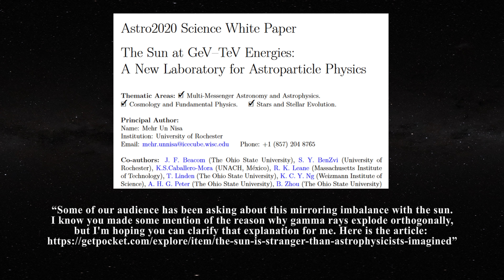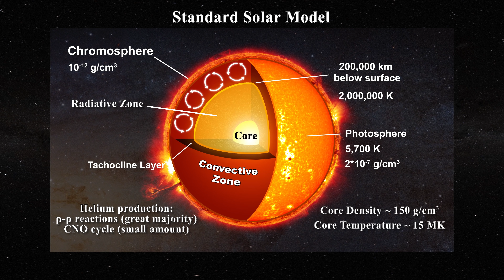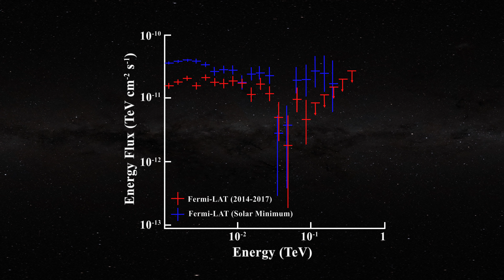Solar Gamma Rays: "Dark Matter" is the Duct Tape of Bad Science!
The Sun at GeV-TeV Energies: A New Laboratory for Astroparticle Physics
Astro2020 Science White Paper

P.M. Robitaille, Forty Lines of Evidence for Condensed Matter - The Sun on Trial: Liquid Metallic Hydrogen as a Solar Building Block,
Progr. Phys. 2013, v. 4, 90-142.

J.C. Robitaille and P.M. Robitaille Liquid Metallic Hydrogen III. Intercalation and Lattice Exclusion Versus Gravitational Settling
and Their Consequences Relative to Internal Structure, Surface Activity, and Solar Winds in the Sun, Progr. Phys. 2013, v. 2, 87-97.

Thank you for viewing this video on Sky Scholar! This channel is
dedicated to new ideas about the nature of the sun, the stars,
thermodynamics, and the microwave background.  We will discuss all
things astronomy, physics, chemistry, and imaging related! We hope that
the combination of facts and special effects will aid in learning even
the toughest concepts in astronomy. If you enjoyed this video, please

Pierre-Marie Robitaille, Ph.D., was a professor of Radiology at The Ohio
 State University from 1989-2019, and also held an appointment in the
Chemical Physics Program. In 1998, he led the design and assembly of the
 world’s first Ultra High Field MRI System. Readings from this equipment
 brought into question fundamental aspects of modern thermal physics,
such as Kirchhoff’s Law of thermal emission.

Figures not to scale and used for visualization purposes only.

This channel is educational in nature.

NASA ADS Scientific Article Search Page: adsabs.harvard.edu/bib_abs.html
National Solar Observatory: nso.edu/
SOHO Satellite: soho.nascom.nasa.gov/
SDO Satellite: sdo.gsfc.nasa.gov/data/
Daniel K. Inoue Solar Telescope: dkist.nso.edu/
National Solar Observatory GONG: gong.nso.edu/

All observational images and videos are credited to NASA unless
otherwise specified. Images obtained by the SDO satellite are a courtesy
 of NASA/SDO and the AIA, EVE, and HMI science teams. Images obtained by
 the SOHO satellite are courtesy of SOHO (ESA & NASA).